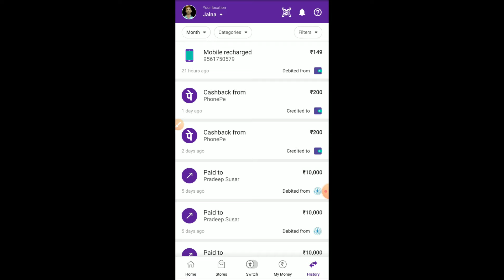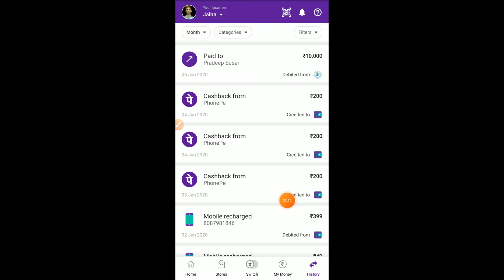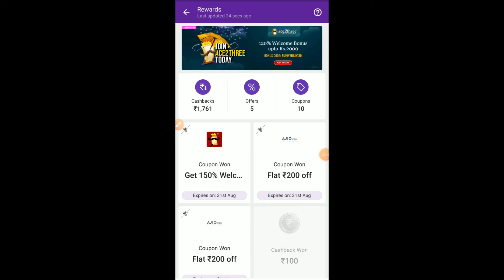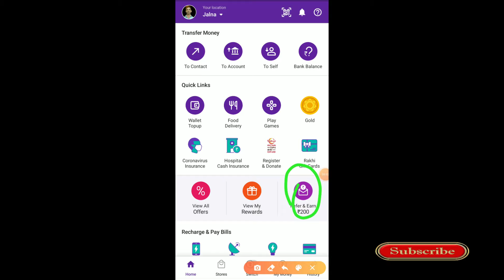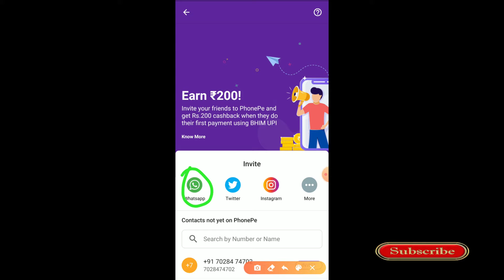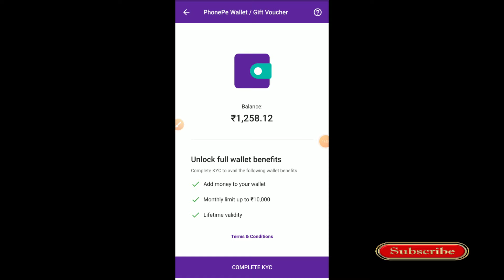Phonepe me Cashback kaise milta hai | How to earn money from phonepe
Hi

Topics discussed
1 Phonepe cashback
2 Phonepe offers
3 Phonepe refer and earn